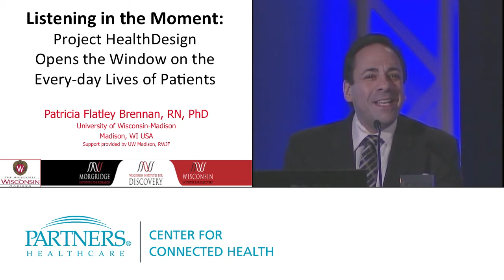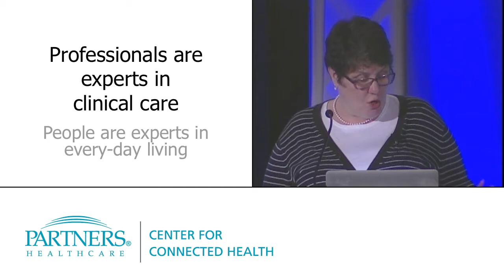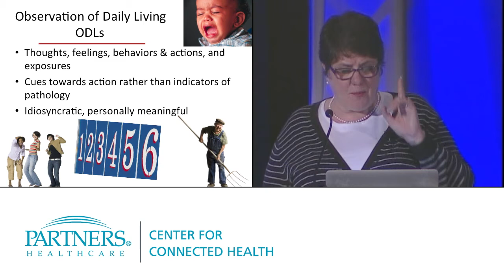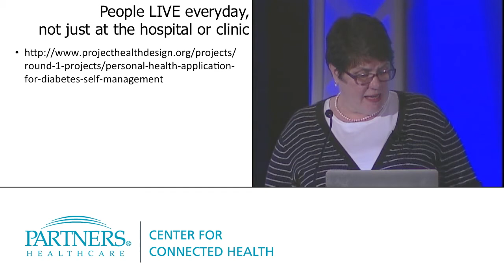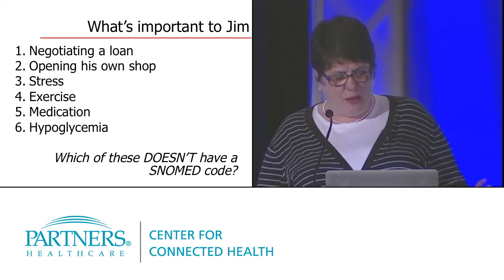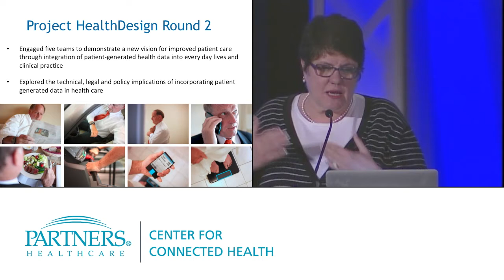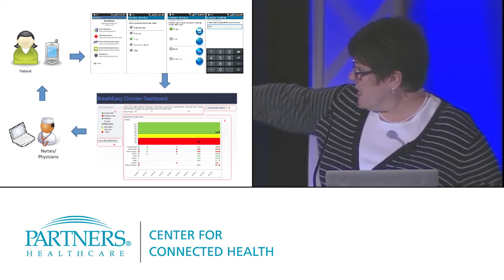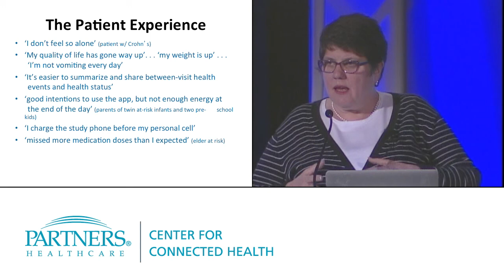Listening in the Moment:Project HealthDesign Opens the Window on the Every-day Lives of Patients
Patricia Flatley Brennan, RN, PhD, Lillian Moehlman Bascom Professor, School of Nursing, University of Wisconsin-Madison spoke at the 2012 Connected Health Symposium, held Oct 25-26 in Boston, MA. Her keynote was titled "Listening in the Moment:Project HealthDesign Opens the Window on the  Every-day Lives of Patients."